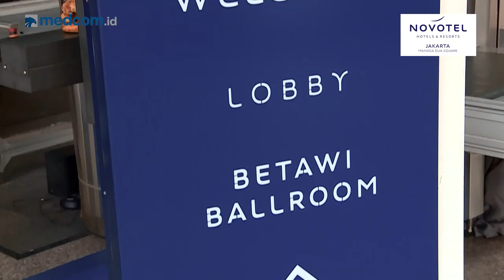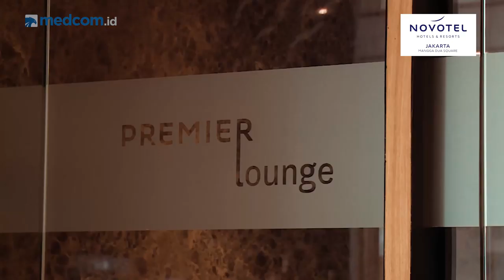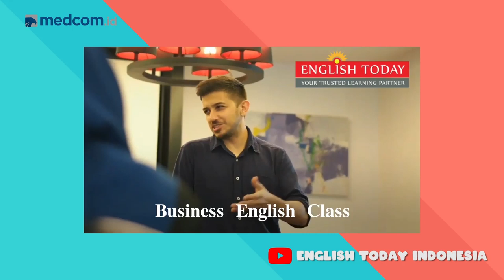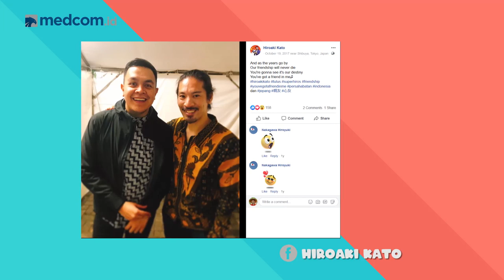HIRO JATUH SAAT BALAP KARUNG PAKE HELM LAWAN MR. D ?!!! - KePo spesial HUT RI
KePo spesial HUT RI ke-74 kedatangan bintang tamu Guruku Mr. D dan Hiroaki Kato. Dalam episode ini, mereka ikut bermain bermacam lomba 17 Agustus. Bagaimana keseruannya? Tonton videonya berikut ini.

Special thanks to: Novotel Mangga Dua Square